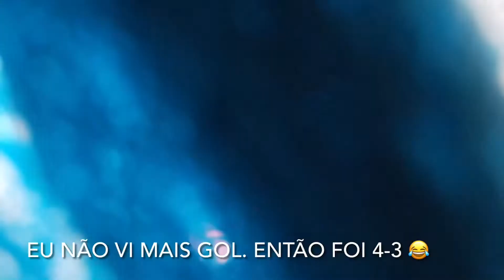RUMO AO ESTRELATO: UM DIA DE FUTEBOL COM OS ESPANHÓIS!!!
Salve rapaziada, tudo bem?
Meu nome é Enrique Paiva, mais um vídeo do canal. Por aqui, conto algumas histórias e curiosidades do melhor esporte do mundo, o futebol.
Hoje, após pedidos, vou mostrar como é um dia de futebol em Madrid com os espanhóis, com a camera na cabeça, estilo Rumo ao Estrelato!